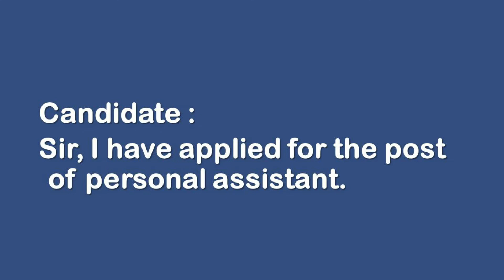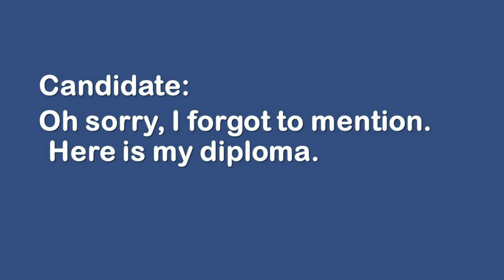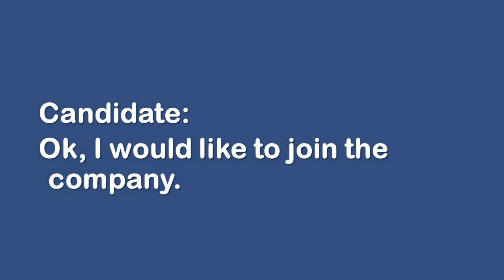Dialogue Between An Employer and A Candidate for A Job | English Dialogue Writing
dialogue between an employer and a candidate for a job
English conversation Between An Employer and A Candidate for A Job
English Dialogue between employer and a candidate
employer and a candidate dialogue
Dialogue in English
English Dialogue
English dialogue writing
English conversation writing
English conversation
Dialogue writing
easy notes English for students